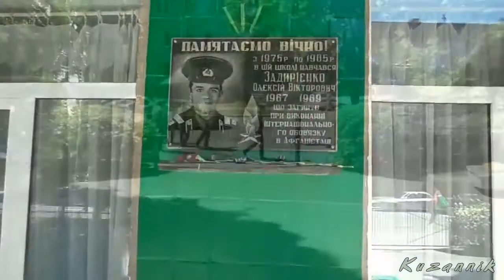Ахлям Газалиев - Третий тост